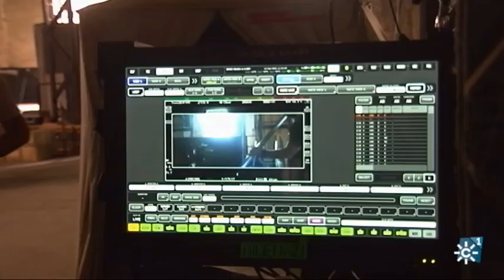MODELO 77: NUEVO RODAJE DE ALBERTO RODRÍGUEZ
Se rueda la pelicula "Modelo 77". Nueva pelicula de Alberto Rodríguez.  La antigua fábrica de artillería de Alcalá de Guadaíra (Sevilla - prov) se ha convertido en el plató que recrea la mítica cárcel de Barcelona. La película cuenta la historia de la Coordinadora de Presos en Lucha (COPEL) que aglutinó en los setenta una serie de protestas de presos comunes en las cárceles españolas.
Intervienen: Alberto Rodríguez (director), Miguel Herrán (actor), Javier Gutiérrez (actor) y Rafael Cobos (guionista). Reportaje de Mabel Rosado.
Programa "Al Sur" 1074. 18 de septiembre de 2021. Canal Sur TV].
Realización "Al Sur": Salvador Paneque.
Producción "Al Sur": Elisa Feliu. Cámara "Al Sur":
Postproducción "Al Sur": Carlos Sánchez.
alsur.canalsur.es  18/09/2021